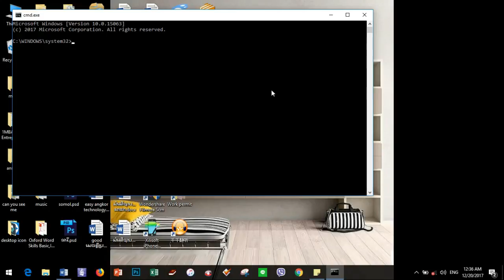how to create command prompt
cmd